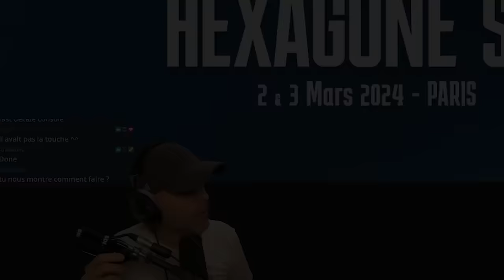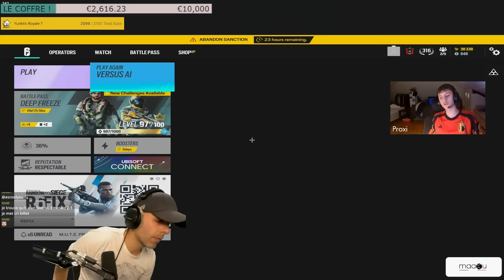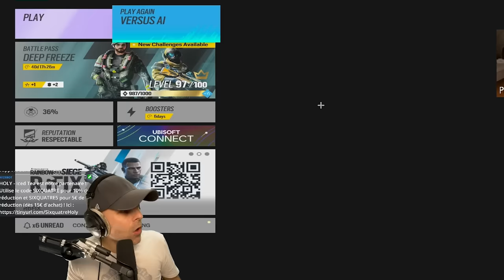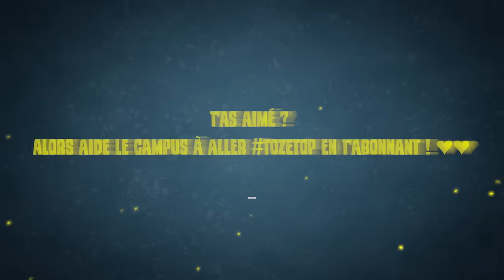Arretez de PENSER COMME CA sur R6 ! (stop)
En plein COACHING LIVE, j'arrête et lui explique.

▬▬▬▬▬▬▬▬▬▬🔥 MES RÉSEAUX 🔥▬▬▬▬▬▬▬▬▬▬

▬▬▬▬▬▬▬▬▬▬🔥COMMUNAUTE🔥▬▬▬▬▬▬▬▬▬▬